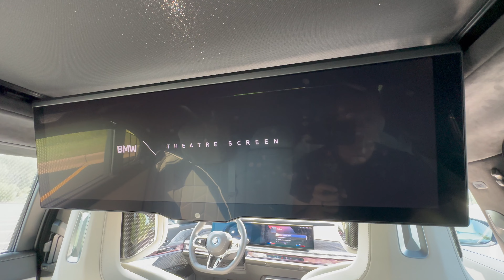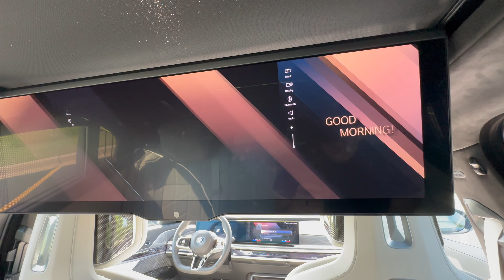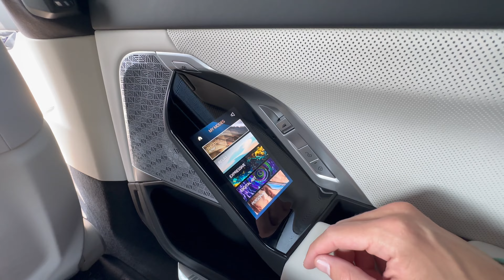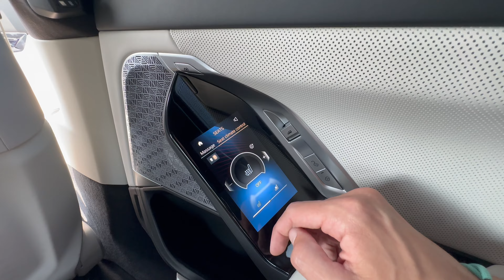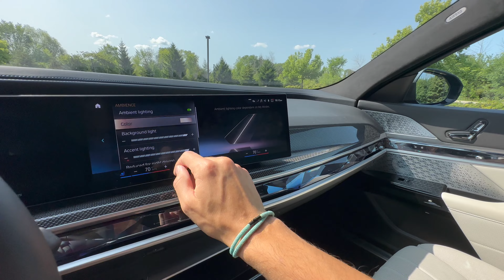2023 BMW i7 - 36 THINGS YOU SHOULD KNOW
What's your favorite feature of the BMW i7?
Code: DOWNSHIFT
Melin Headwear:

Follow Downshift to see what's coming next!

The TV
31 inch 8K resolution screen
Theater mode - brings screen down and puts all blinds up
Fire TV built in, but also HDMI compatible
It’s also less than 5 grand (cheap)
Part of the exec rear seat pkg w/ lounge (~ 7k)
Only issue is the rear view camera isnt digi
The doors
You have fully automatic doors
Open and close with the touch of a button
There are sensors in the handle and rocker
There are 3 door buttons inside to close
Front doors have controls hidden in illuminated front glass
Rear screens
Aside from the TV you have screens on each door
Instead of a single one that comes down the middle
Climate, seats, massage, music, the TV
Executive rear lounge seating pkg
$7250
Lounge chair
TV screen
On it’s own this is under 5 grand
The [ambient] lighting
Solid colors
Subtle effects
Drive modes have multiple colors
Lighting in speakers
Lighting in sunroof
Just visually stunning, was really fun
Interior camera
Lots of modern BMWs have drive recorders
But this one has a cabin recorder
Not for keeping an eye on kids
For selfies (smile trigger)
Crystals
start/stop
Volume knob
iDrive wheel
Gear selector
Seat adjustments
Dash rimming
Also headlights
Part of exec pkg
Paint
Frozen Deep Gray - $5k
Several matte finished for 5 grand
The white interior is free
Hidden Vents
Lots of EVs are doing this now
But BMW keeps physical toggles to move them
Trim
Carbon is a free option
Included in backs of headrests
General luxuries
Executive pkg - $6550
active comfort drive
auto doors
crystal headlights
front massage
active roll stabilization
Cliamte comfort laminated glass - $1300
Bowers and Wilkins
Sounds incredible
$4800
There are speakers in your seat
Tweeters light up
But only when volume is on
Speaker covers are a modern art piece
Rear luxuries
Headrest pillows
Passenger side lounge
Center console has crushed effect and wireless charger
Hazard lights
They light up the whole dash band
Puddle lights
Not from wing mirror
From rocker panel behind front wheel
Uneven surface
In iDrive you can mark and remember rough roads
The car will remind you when you’re nearing a bad pothole
Floor mats
Nicer than any rug or carpet in my house
Looks
Identical to 7 series gas
Split running light like the X7
Crystal headlights
Not much of dancers
The turn signals are wild
The lighting has same triangle theme as the X7 and others
Not super handsome, but better looking than the Merc
Funky Drive modes
Normal ones
Expressive
Relax
Theater
Digital art
Headliner
BMW individual composition - alcantara
$5500
Paddle shifters
Boost paddles - super cool
Driver assist
Phenomenal - full hands free up to 85 mph*
360 cameras
Park assist pkg for $900
3D view and reverse assist breadcrumbs
Frunk
No frunk
But trunk is huge
Rear seats dont fold with the exec pkg
Hidden glove box release
Hidden in lighted crystal dash
Digital cluster
Augmented reality NAV in cluster view
Driver Assist Pro
$2100
Highway assist
Really good, changes lanes for you
But the attention monitor is ON IT
Relaxes a little with hand on wheel
BMW App
Control things about the car, honk the horn, etc
Can also take photos/video of whos in car
Cupholders
Front cupholders are individual
Not heated or cooled (miss)
EV stuff
101 kWh useable battery pack
~320 miles of range
308 according to window sticker - wheels effect
400V architecture (slower - 80 miles per 10 min)
12 hour charge on 240V
Performance
535 hp, 550 lbft
Dual motor AWD
0-60 in ~4.5 sec
Driving refinement
It’s unequivocally smooth and refined
Wildly quiet
Rolls Royce level drive
Adaptive regen
Works regen brakes in tandem with front radar
Senses car in front ad applies regen when lift off
Nothing in font will let you free coast
Sounds
Iconic sounds by Hans Zimmer
Sport and personal same sound
Expressive different
Efficient is no sound
Can turn all sounds off
Door VIN card
Everything in english
Except BMW in german
Pretty much all parts and assembly in Germany
Price
Xdrive 60 starts 120k
As tested about 155k
I built one for 140k